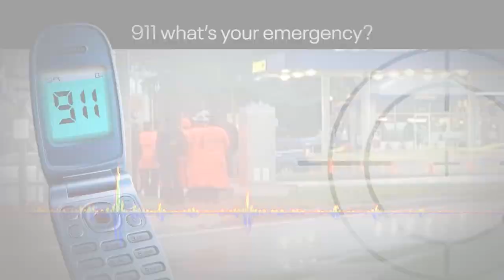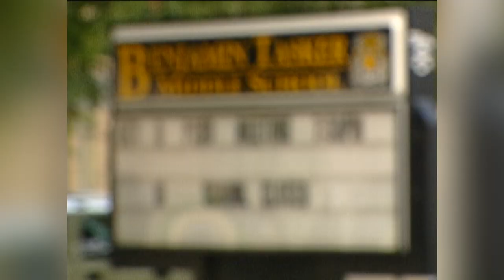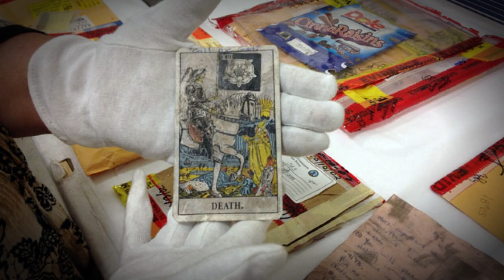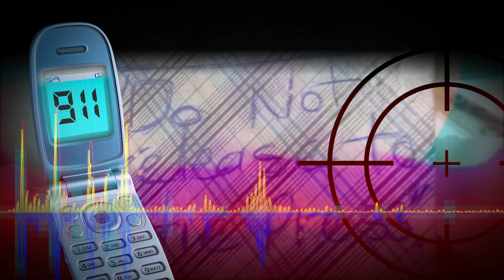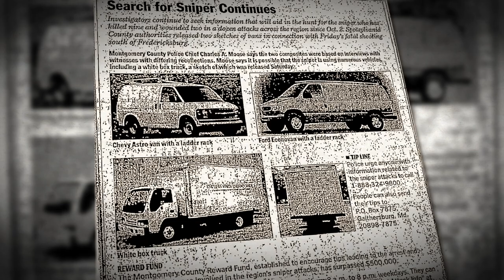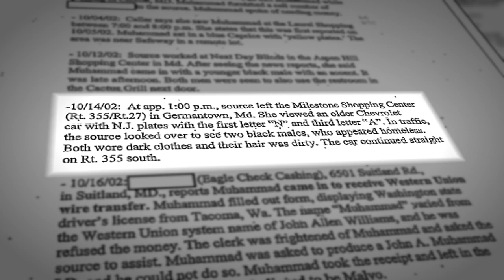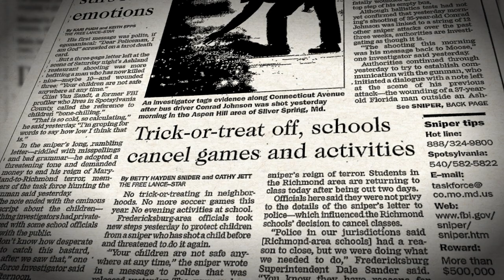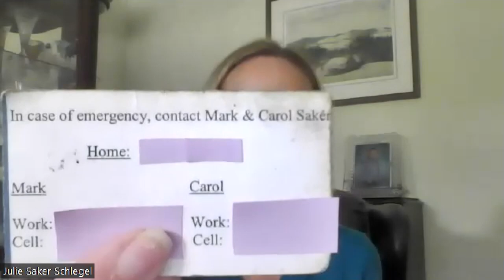Call Me God - Episode 6 | Three Weeks Of Hell: The DC Snipers Podcast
The second week of the sniper shootings just ended,  intense fear and anxiety continue to take over the region. The news of the killing spree reaches a national level, from NBA legend Michael Jordan to the President of the United States. As  calls flooded with tips with sightings of the snipers, investigators build a task force overnight. Bob Barnard interviews retired ATF special agent, Mike Bouchard; he explains how investigators communicated to the snipers through the media.

Listen to the FOX 5 original podcast "Three Weeks of Hell: The DC Snipers" on all major podcast platforms; and watch on fox5dc.com or YouTube.